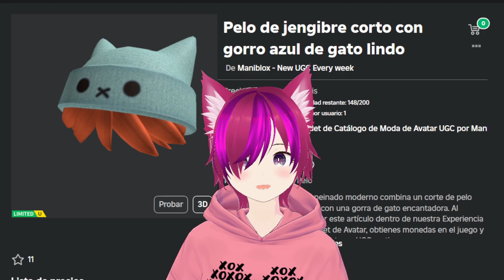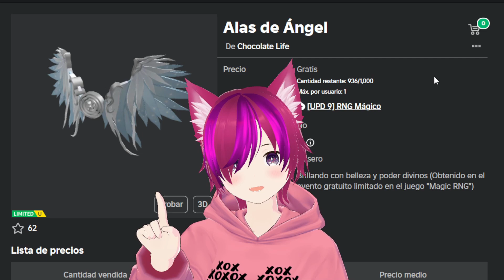¡RAPIDO! PELO CON GORRO, ALAS DE ANGEL Y PELO ROSA (GRATIS) 😱 ROBLOX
RECLAMA PELO CON GORRO, ALAS DE ANGEL Y PELO ROSA (GRATIS) UGC ANTES DE QUE CUESTE ROBUX EN ROBLOX